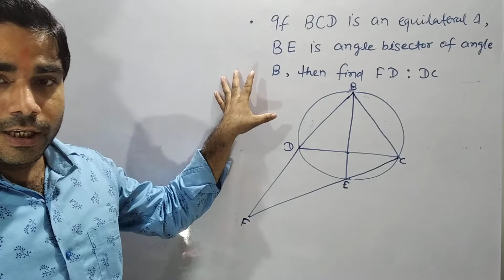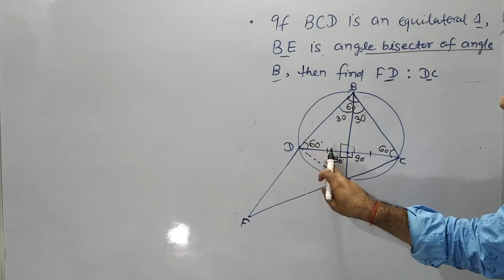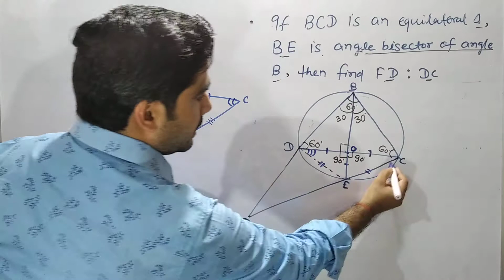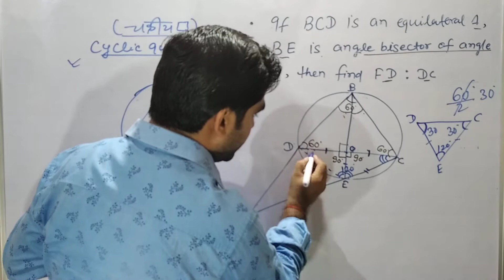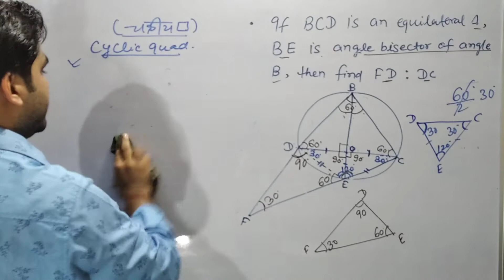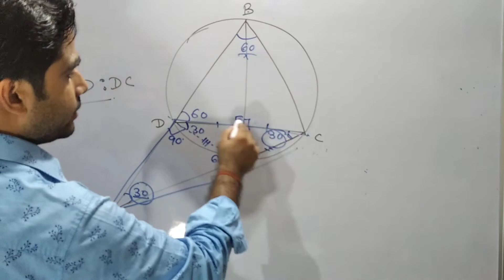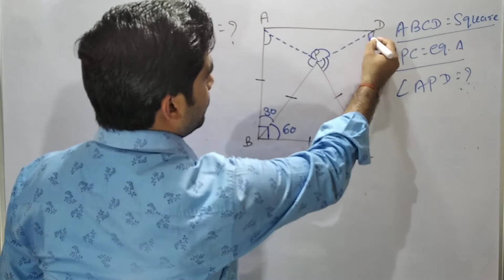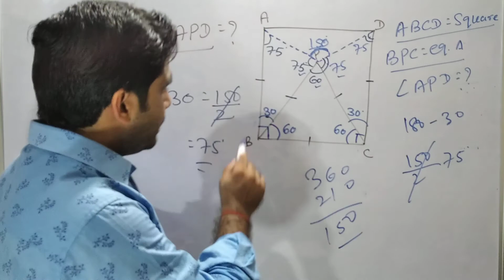|| GEOMETRY || TRIANGLE || PART 22 || QUESTION ON EQUILATERAL TRIANGLE ||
Golden questions of equilateral triangle